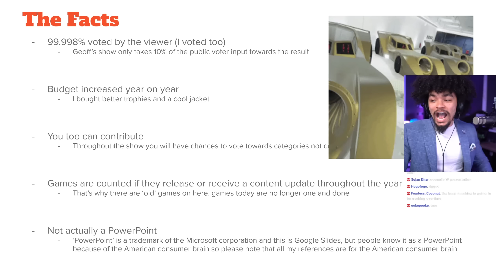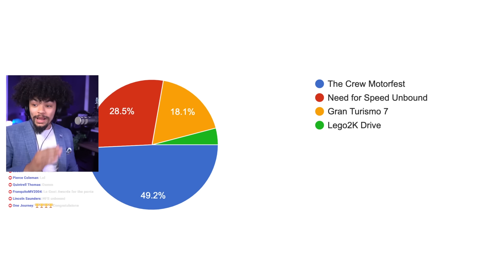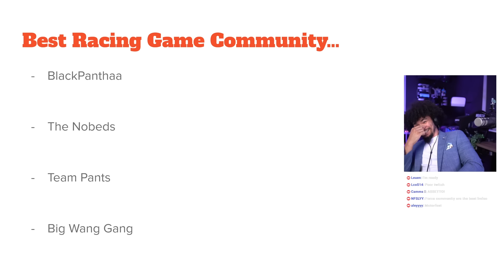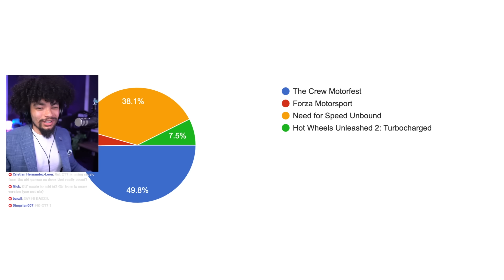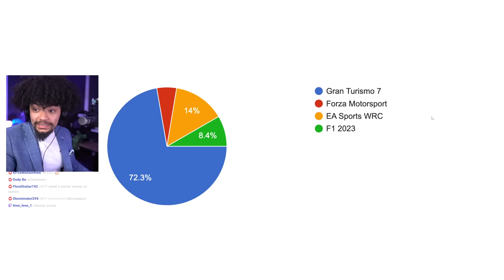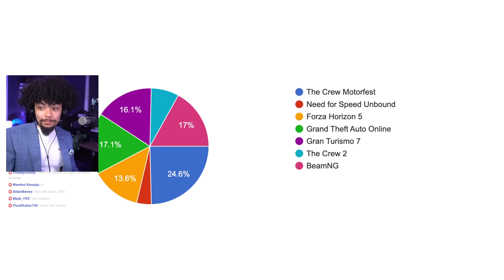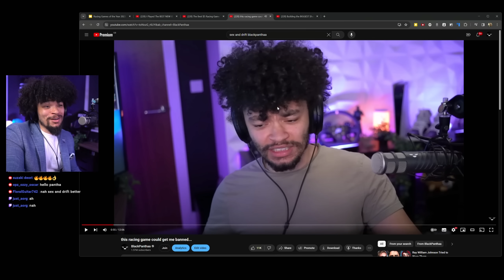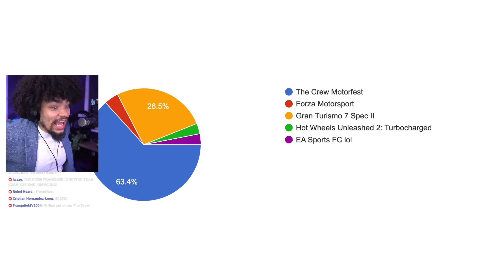I Fixed the Biggest Insult to Racing Games!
The gaming industry continues to disrespect racing games, so I'm here to correct that. Racing gamers correct the insulting idea that Forza Motorsport was the best racing game of the year... among others!